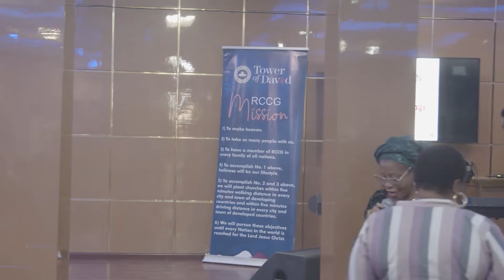MRS. ODUNLAMI CELEBRATE DAUGHTER'S 30TH BIRTHDAY